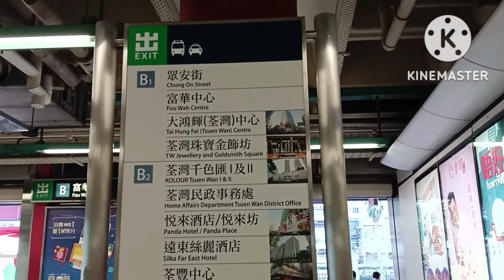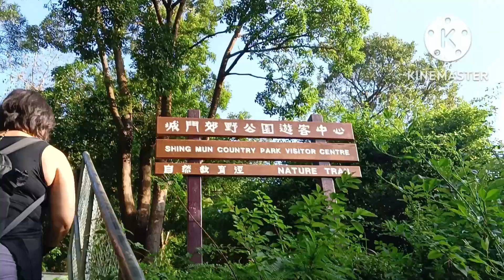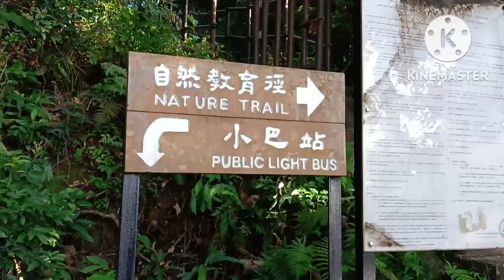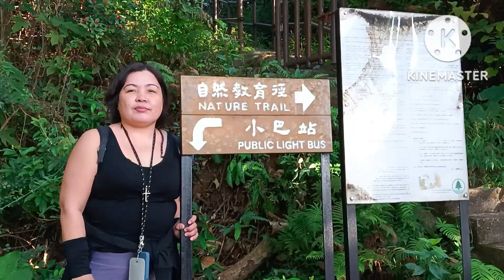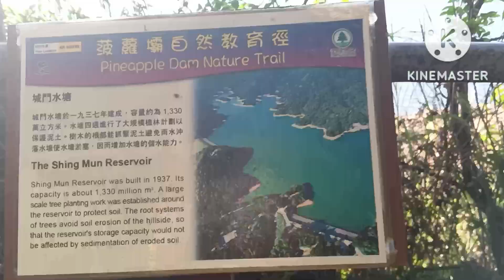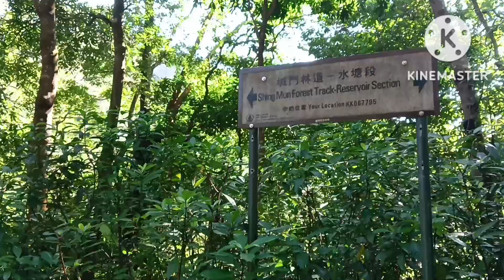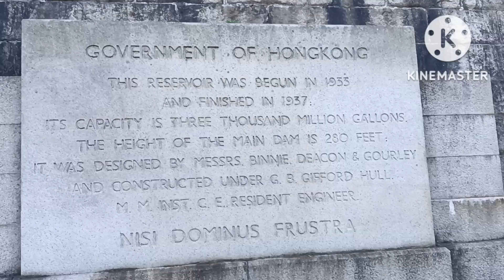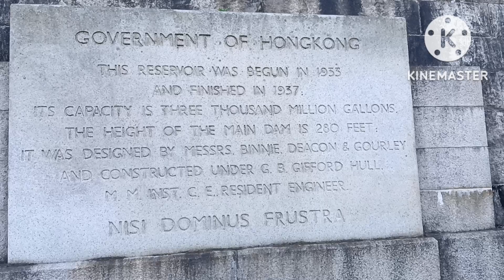Tsing Mun Reservation Pineapple Dam adventures